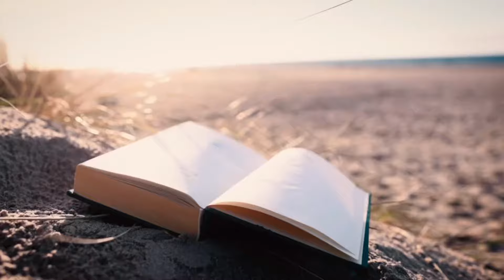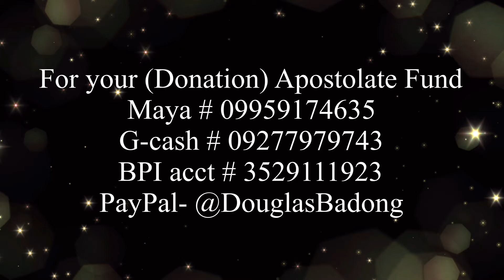Ang Pagninilay sa Unang Pagbasa, Miyerkules, Aug. 7, 2024, Jeremias 31:1-7